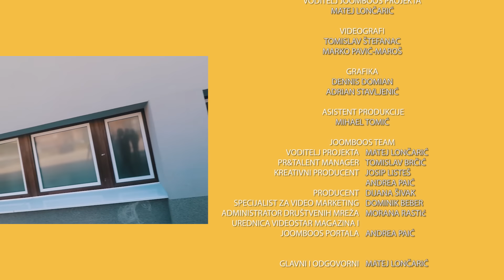TUČNJAVA NA SETU ISTOG SNA | Prank'd | Epizoda 10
Žrtve desete epizode Prank'da bila je ekipa Istog Sna. LayZ je cijeli dan radio drame na setu, ali ne.. niste spremni što se dogodilo!

Kupi Videostar magazin i snimi video sa Zakonom Braće i osvoji vrijedne JoomBoos nagrade

Ako želiš nekome smjestiti javi nam to!

U SMS prijavi navedi svoje ime i prezime, mjesto stanovanja, koga bi prankao  i na koji način.

Pošalji  SMS sa ključnom riječi PRANKD na 666555 i slijedi upute za prijavu. Cijena: 3,72 kn/SMS

U novoj, originalnoj JoomBoosovoj seriji “Prank’d”, LayZ se kao voditelj i producent okomio na prijatelje, kolege YouTubere, ali i obične ljude. LayZ ih plaši, tjera u plač, dovodi do trenutka zbunjenosti i ludila, ali nikad ne prelazi granicu. Gotovo nikad... Spremite se na hrpu smijeha i neugodnih iznenađenja.

This content was not harmful or dangerous and was perfomed by professionals and paid actors. This video was produced under supervision of our content department and legal team.